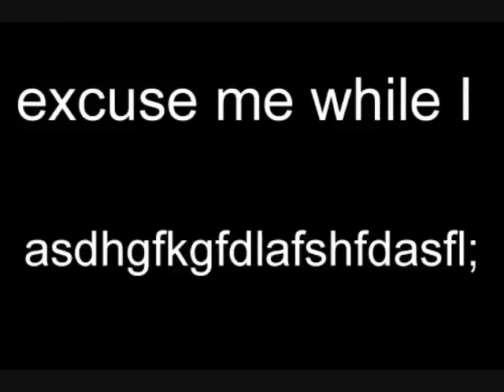J O N G K E Y // S U P E R B A S S //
Not totally sure why i named it Superbass :D Its a sucky video made on windows movie maker ._.
Most of it is completely random...I had no internet so i decided to do this.